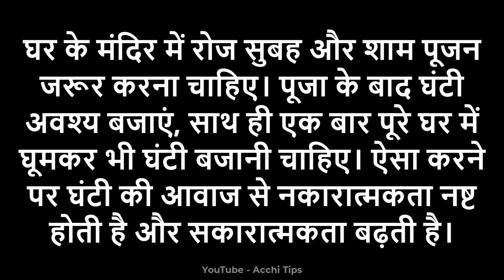पूजा करने वाले का मुख किस दिशा में होना चाहिए || puja karne wale ka munh kis disha mein hona chahie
क्या उत्तर दिशा में मुंह करके पूजा कर सकते हैं?
पूजा करते समय हमें कहां मुंह करना चाहिए?
मंदिर का मुंह किस तरफ होना चाहिए?
खड़े होकर पूजा करने से क्या होता है?

भगवान का मुख किस दिशा में होना चाहिए
अलमारी का मुंह किस दिशा में होना चाहिए
दक्षिण दिशा में पूजा करने से क्या होता है
मंदिर का मुख किस दिशा में होना चाहिए
घर में मंदिर कहाँ नहीं होना चाहिए?
चूल्हे का मुंह किस दिशा में होना चाहिए
कुबेर भगवान का मुख किस दिशा में होना चाहिए
दक्षिण दिशा में भगवान का मुंह